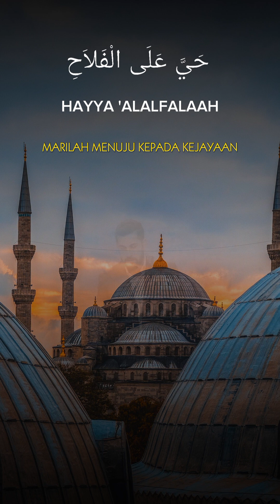FAHIF AL HAJJ Finalis lomba Adzan Internasional 2023 di Saudi Arabia. Azan Merdu Muazin Lebanon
FAHIF AL HAJJ dari Lebanon. Finalis lomba Adzan Internasional 2023 di Saudi Arabia. Azan Merdu Muazin Lebanon